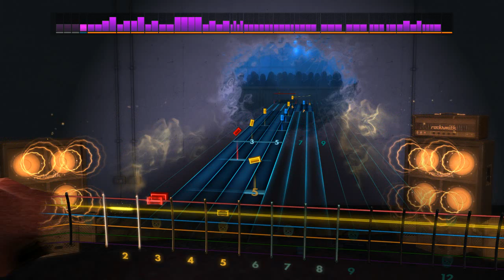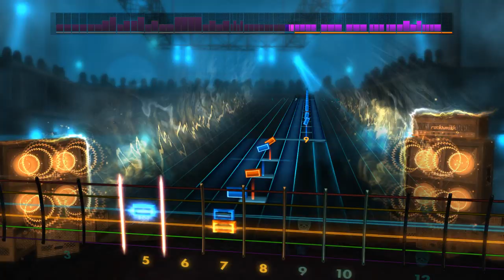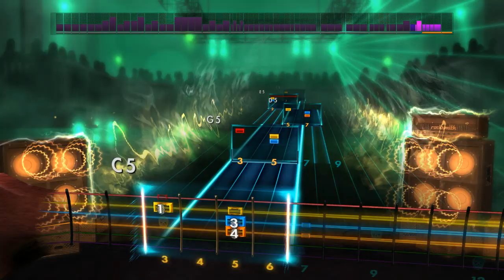Iron Maiden - Blood Brothers (Lead) - Rocksmith 2014 CDLC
Warning, this tone is terrible. All of it. CDLC Author refuses to fix.